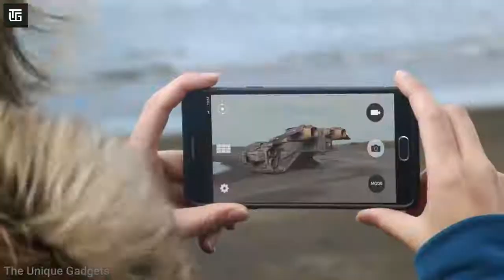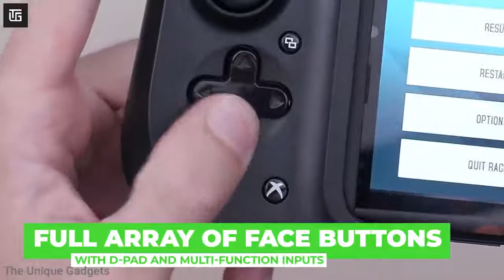#37 10 Cool Gadgets on Amazon Flipkart top tech products 2021 Under Rs100,Rs500,Rs10k